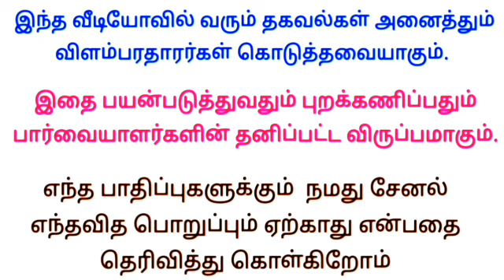இலவச Laptop உடன் வேலை கிடைக்கும் | தமிழ்நாடு முழுவதும் விண்ணப்பிக்கலாம் | Permanent jobs in tamil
Writing job
வீட்டிலிருந்து எழுதும் வேலை 👇

     ✅ மேலும் புதிய வேலைவாய்ப்பு தகவல்களை தினமும் பார்க்க 👇
கிளிக் பண்ணுங்க...👇

👉 SV JOBS

👉 Tamil Jobs

👉 TN jobs